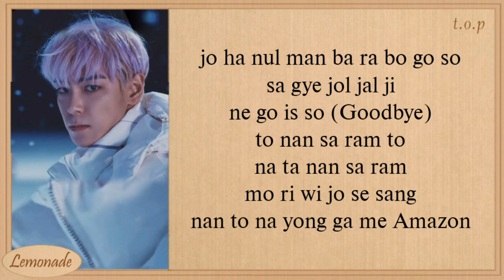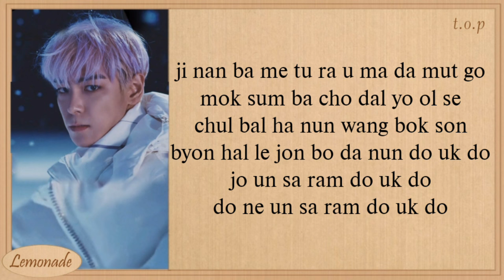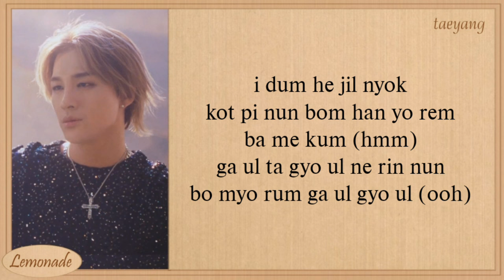BIGBANG Still Life Easy Lyrics